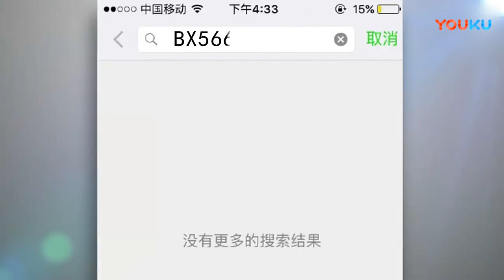【歡樂飯米粒兒】大米不在家亂成一鍋粥，王小欠化身大廚險挨打!